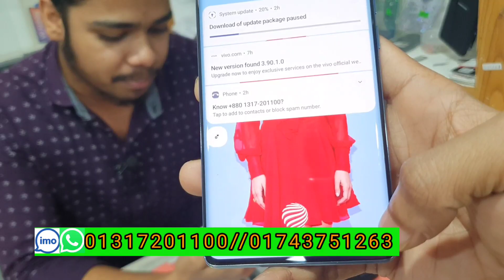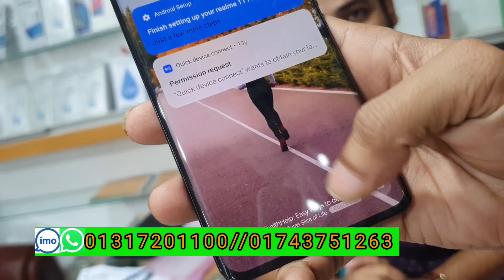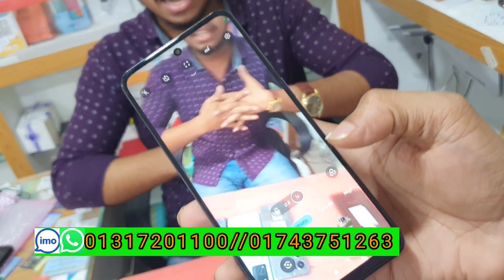আজকের আপডেট হট কালেকশন Used mobile phone price in Bangladesh 2023√used phone price in Bangladesh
আজকের আপডেট হট কালেকশনUsed mobile phone price in Bangladesh      2023√used phone price in Bangladesh 2023√used iPhone price
used_mobile_price_in_bangladesh _2023

2023 সালের বাজারে শেরা অফার আজ সস্তায় ইউস ফোন লো প্রাইস ইউজ মোবাইল ফোন

rb gadget
used mobile
used phone

RB gadget

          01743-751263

  দর্শক আমাদের কাছে এনড্রয়েড ফোন এবং আইফোনের সকল মডেল এবং সকল কালেকশন পাবেন। আপনারা যদি চান তাহলে আমাদের কাছ থেকে আপনারা used phone কিনতে পারেন অথবা ইনটেক ফোন কিনতে পারেন। আমাদের প্রতিটি ফোনের সাথে রয়েছে গ্যারান্টি এবং ওয়ারেন্টি সুবিধা। আপনারা চাইলে নিশ্চিন্তে আমাদের ফোন গুলো কিনতে পারেন। আমাদের ফোন গুলা কপি বা নকল নয় কেউ যদি প্রমাণ করতে পারেন তাহলে তাকে তিনগুণ টাকা ফেরত দেয়া হবে। আপনি চাইলে নিশ্চিন্তে আমাদের কাছ থেকে ফোন গুলো অর্ডার করতে পারেন। আমরা ঢাকার ভিতরে হোম ডেলিভারি এবং ঢাকার বাইরে কুরিয়ার সার্ভিসের মাধ্যমে ফোনগুলো প্রেরণ করে থাকি। আমাদের দোকানে আপনাকে স্বাগতম।

allah hafez.